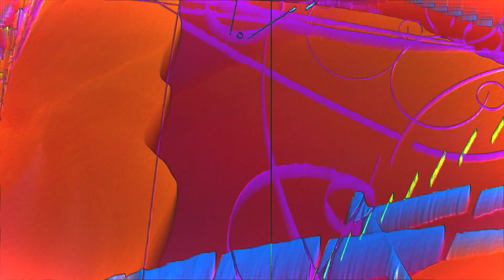AstroPilot - Distant Worlds [Visualization]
Artist - AstroPilot
Album - Solar Walk III Event Horizon
Genre - Ambient
Year - 2014